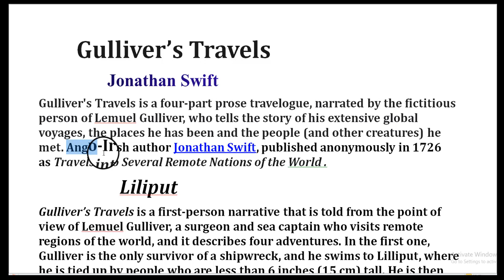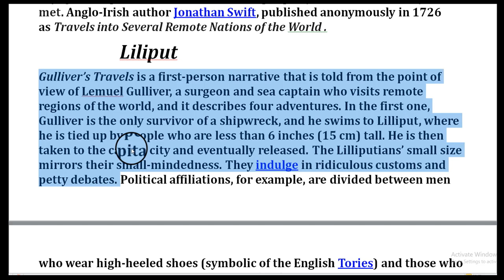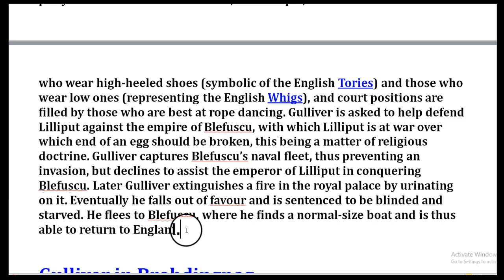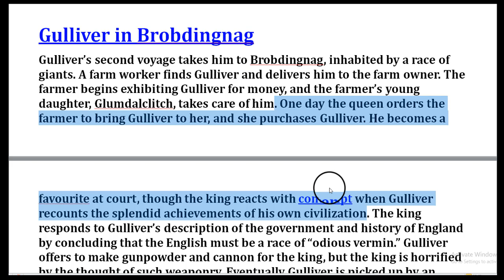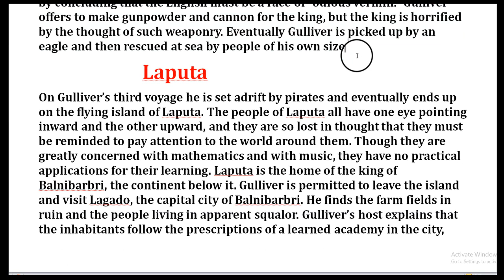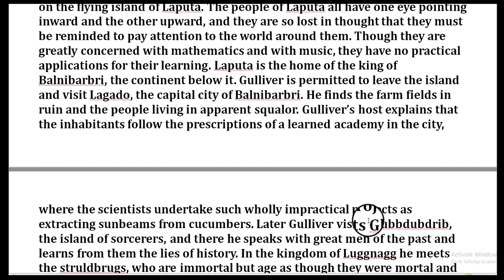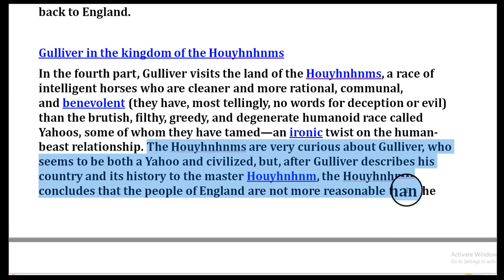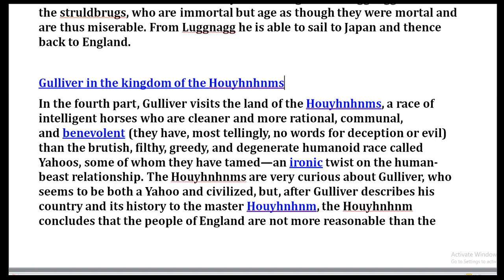Gulliver's Travels by Jonathan Swift Summary in Bangla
Gulliver's Travels by Jonathan Swift
Gulliver's Travels | Summary, Characters, Analysis, & Facts

Lemuel Gulliver is a married English surgeon who wants to see the world. He takes a job on a ship and ends up shipwrecked in the land of Lilliput where he is captured by the miniscule Lilliputians and brought to the Lilliputian king. The Lilliputians are astonished by Gulliver’s size but treat him gently, providing him with lots of food and clothes

The first voyage is to Lilliput, where Gulliver is huge and the Lilliputians are small.
The second voyage is to Brobdingnag, a land of Giants where Gulliver seems as small as the Lilliputians were to him. Gulliver is afraid

Gulliver's third voyage is to Laputa (and neighboring Luggnagg and Glubdugdribb). In a visit to the island of Glubdugdribb,.

His fourth voyage is to the land of the Houyhnhnms, who are horses endowed with reason. Their rational, clean, and simple society is contrasted with the filthiness and brutality of the Yahoos, beasts in human shape. Gulliver reluctantly comes to recognize their human vices.